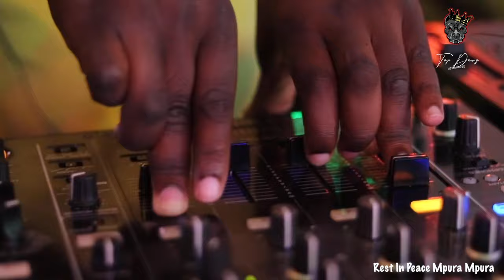Mpura's Last Live Performance🕊️🕊️🕊️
Rest In Peace Mpura Mpura 🕊️🕊️🕊️ (Wadi bedtime story) you will forever be missed Top Dawg...